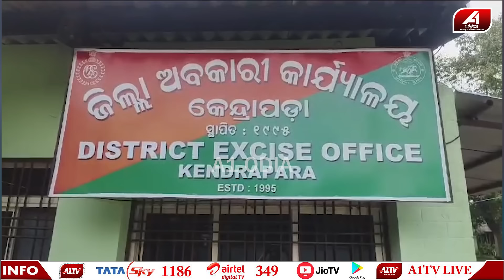ଏହି ମହିଳା ନିଜ ଘର ଭିତରେ ଲୁଚି ଲୁଚି ସମସ୍ତଙ୍କୁ ଦଉଥିଲେ l KENDRAPADA NEWS l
🔆MORE UDATE🔆